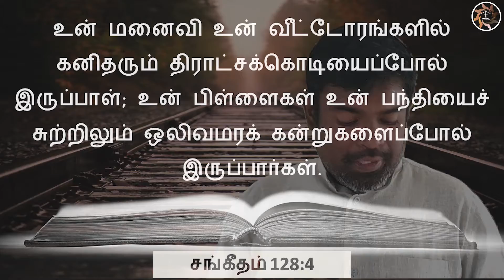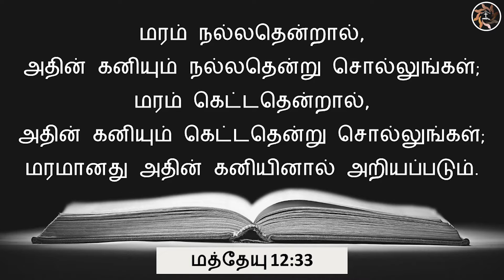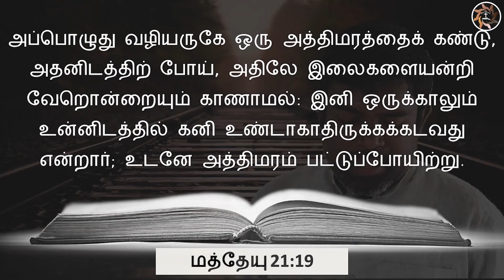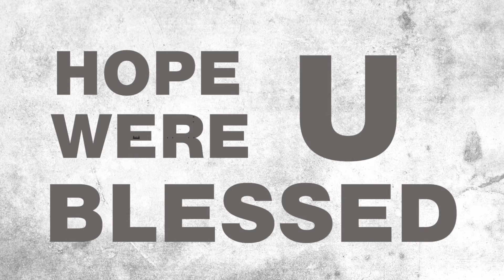கனி தரும் வாழ்க்கை - பாகம் 1/2 | Living a fruitful life